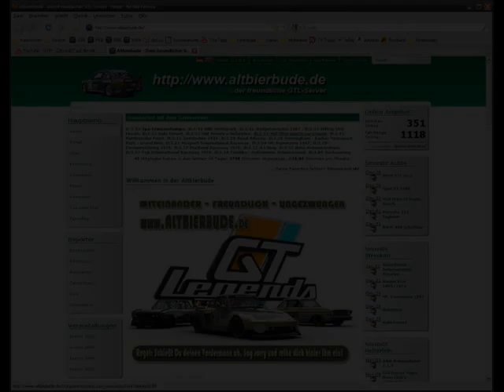GTL - Jaguar E-Type auf Charade 2009